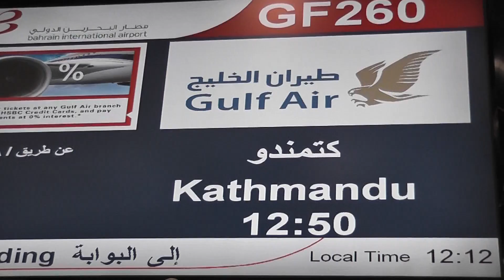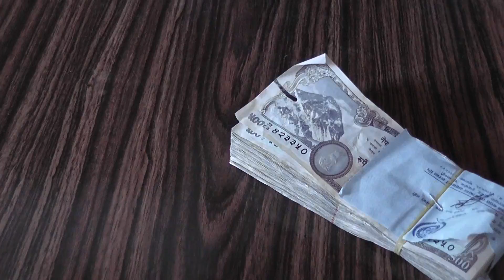Mt Everest-The whole story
Rob intends to sponsor himself to go back to Mt Everest.  He has launched an amazing maths website where he uses his adventures around the world to make his maths lessons more exciting.  Help Rob get